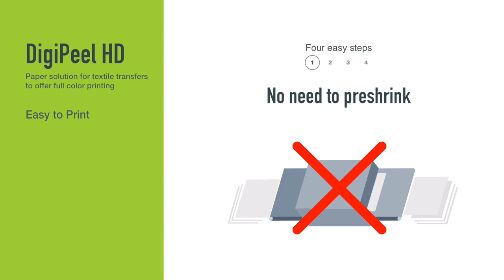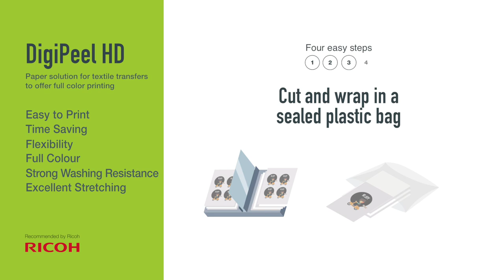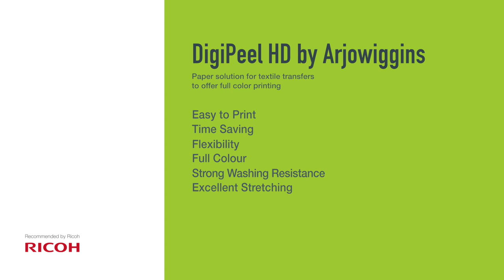DigiPeel HD from Arjowiggins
DigiPeel HD, the new digital & screen paper for transfer papers offering full colour printing on all textiles, coloured, white or fragile.
This new paper brings to industrial printers flexibility and the possibility to transfer offset quality printing, saving time, with limitless possibilities: colours changing, perfect colours reproducibility, variable data, amalgam.
The screen printing through plastisol and waterbased backing guarantees perfect stretchability and washing resistance.